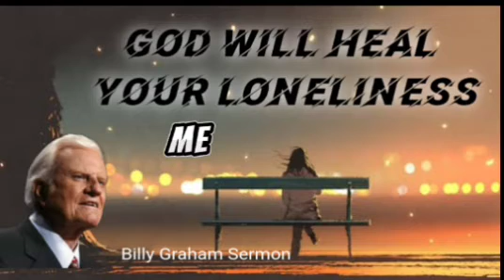GOD WILL HEAL YOUR LONELINESS#Billy Graham#loneliness#Motivation#Christianteaching#Bible#faith#fyp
GOD WILL HEAL YOUR LONELINESS: Billy Graham Sermon